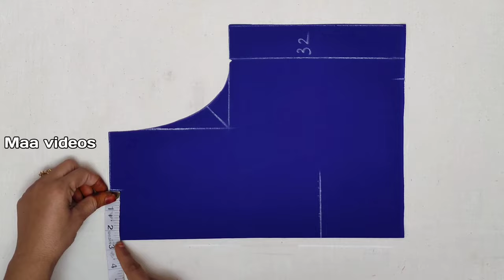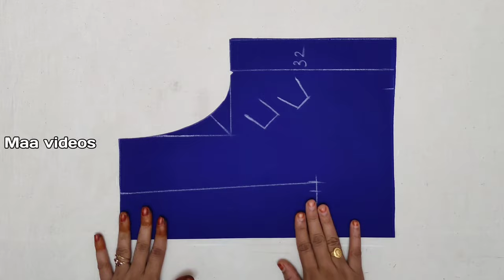Square neck cutting simple trick | Perfect square neck cutting tips and tricks for beginners